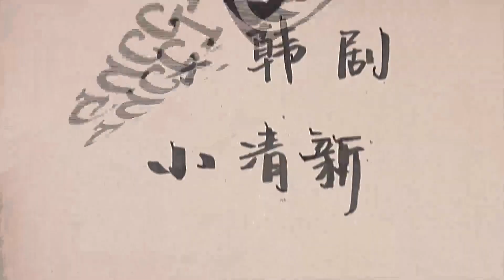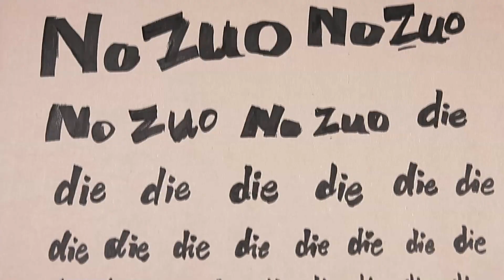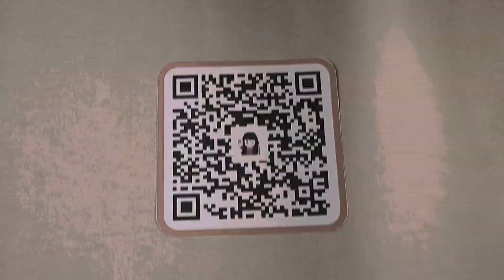【HD】肖灑+花僮-No Zuo No Die MV [Official Music Video]官方完整版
肖灑+花僮全新單曲《No Zuo No Die》MV官方完整版